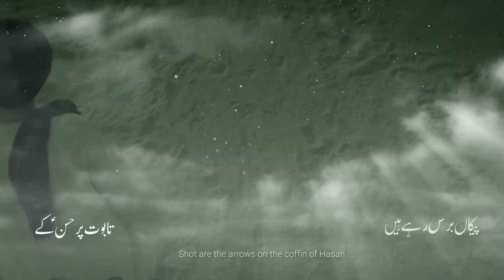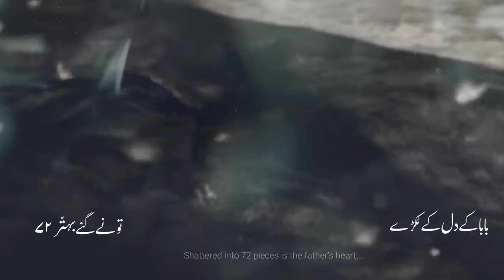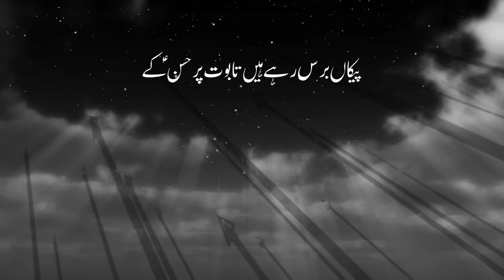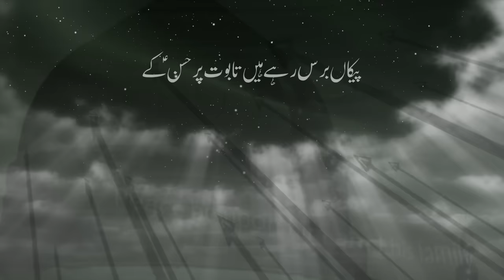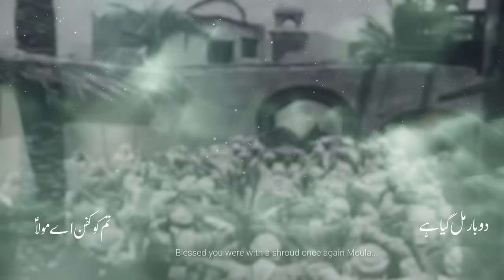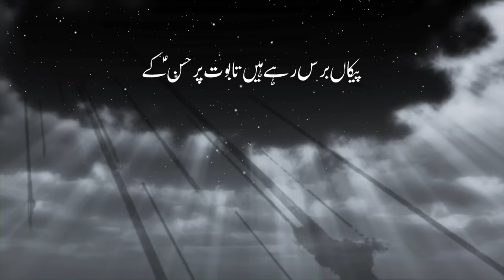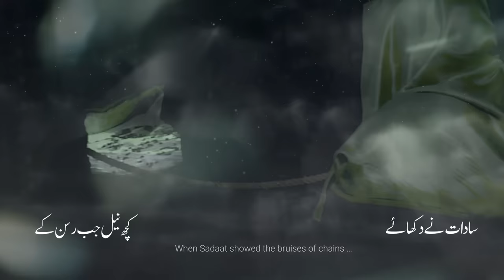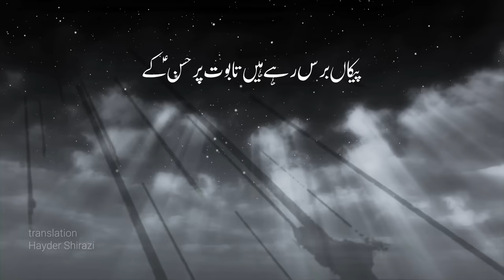Nohay 2019 | Paikaan Baras Rahey Hain Taboot Per Hasan Ke | Mir Hasan Mir New Noha | Imam Hasan Noha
Nohay 2019 | Paikaan Baras Rahey Hain Taboot Per Hasan Ke | Mir Hasan Mir New Noha 2019 | Shahadat e Imam Hasan Noha

Kalam Title | Taboot Per Hasan Ke
Poetry | Baba Nisar Haidery - Nisar Party
Video & Editing | Zeeshan Syed
Creative | Alamdar Raza (Sar Creatives)
Social Media Team | Alamdar Raza - Aun Zaidi - Yawer Abbas Damani - Ali Hasnain Qilvi
Audio Recorded By | 313 Studio Chicago (Ashhar Mehdi)
Mix and Master | ODS
Islamic Date | 28th Safar 1441H

On the arrival of 28th Safar Many Condolences to Prophet Muhammad (Saww) and Hazrat Fatima Zahra (as) and Especially to Imam e Zamana (AJF).

●● NOHA LYRICS ●●

●Paikaan Baras Rahey Hain Taboot Per Hasan Ke
Ummat Mitari Hai Asar Panjetan Kai.

●Baba Ke Dil Ke Tukray Tunay Ghine Bahattur (72)
Tukray Hazaar Hongay Qasim Tere Badaan Ke

●Zainab Pukari Bhai, Dil Doobta Hai Mera
Oghlo Na Dil Ke Tukreh Sudkaygaye Behan Ke.

●Baitay Nabi Say Haye Utha Hai Phir Janaza
Uglo Na Dil Kay Tukray Sadqay Gayi Dahan Ke

●Do Baar Mil Gaya Hai Tum Ko Kafan Aey Mola
Mohtaj Hi Rahaingain Shabbir To Kafan Kay

●Zahra Jahan Giri Thi Lasha Wahan Na Jaye
Phir Zakhm Khul Na Jaye Zair e Kafan Hasan Ke

●Qabr e Hasan Pay Us Dum Larza Tha Ek Tari
Saadat Ne Dikhaye Kuch Neel Jab Rasan Ke

●Mola Nisar Apni Shamsheer Kyun Uthatay
Jab Kay Woh Janasheen Thay Paighambar e Aman Ke